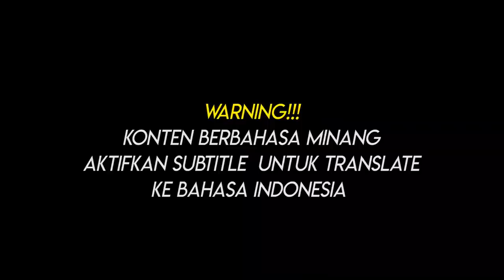Gara Gara Sawah | Garundang 187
Brand Ambasador dari :
Bandoeng Refille Parfume